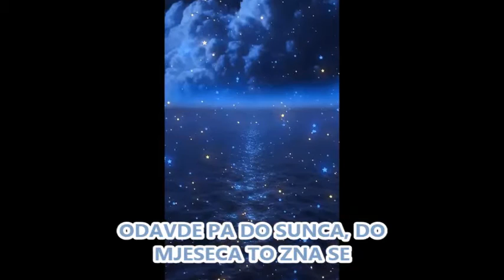ZVIJEZDE PADALICE-KARAOKE-Irina Lipovina,hor Zvjezdice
Zabranjeno je javno izvođenje pjesama i korišćenje matrica (osim na priredbama u školama i vrtićima) -CIJELA PJESMA
ZABRANJENO AUDIO I VIDEO KOPIRANJE!!! / AUDIO AND VIDEO COPY IS NOT ALLOWED!!!
Muzika i arr. Aleksandar Saša Gajić, tekst:Ana Klepić i Aleksandar Saša Gajić